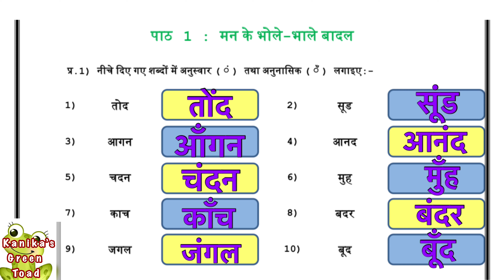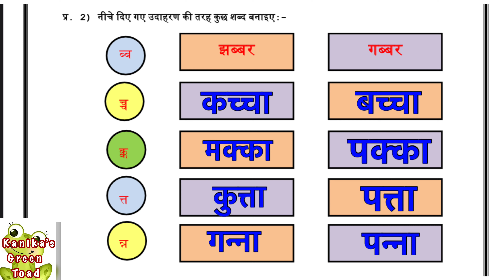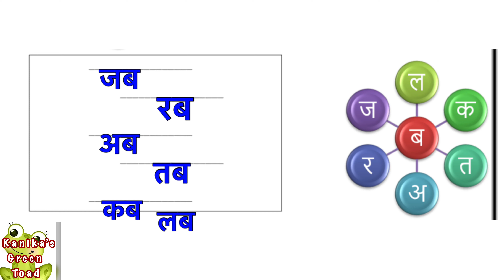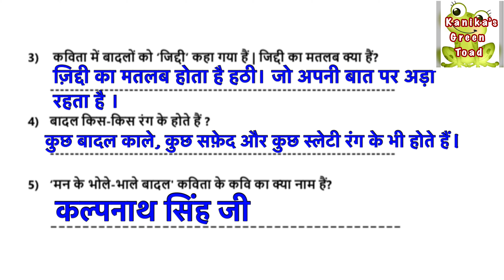Class 4 Hindi Worksheet 1 with solution || EDMC CLASS 4 Hindi Worksheet 1 Solved Assignment